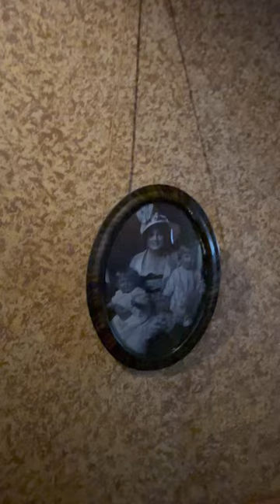SOBREVIVIENTE DE LA TRAGEDIA DEL TITANIC MOLLY BROWN